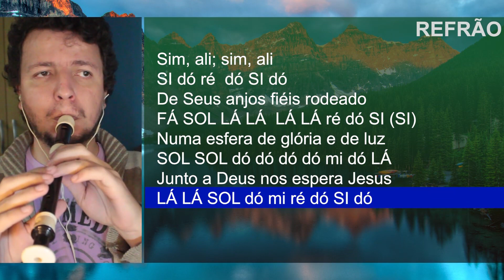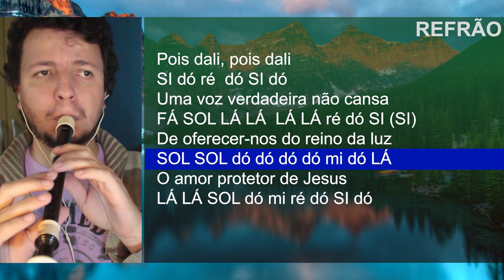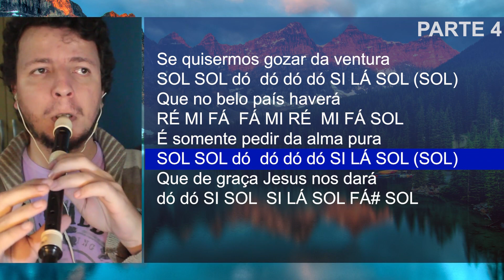Harpa Cristã 202 - Lugar de delícias - Cifra melódica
Confira as notas musicais do hino 202 da Harpa Cristã, Lugar de delícias, para flauta doce, transversal, sax alto, trompete, clarinete, escaleta, violino e outros instrumentos musicais.